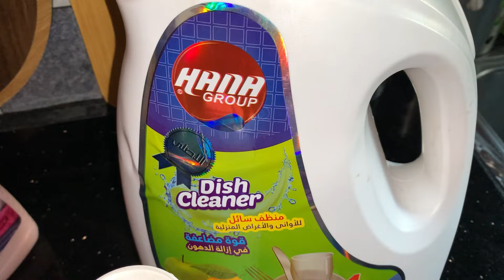قمت بدري خلصت كل اللي ورايا علشان اروحلها الصاحب الجدع رزق روتين ست البيت 🏠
روتين الامهات/روتين تحفيزي روتين تحدي الكسل
شجعوني يا بنات باللايكات فالقناه وتفعلوا علامه الجرس
علي الكل عشان يوصلكواكل جديد
ربنا يجعل زيادتنا ديما فالخير ❤️